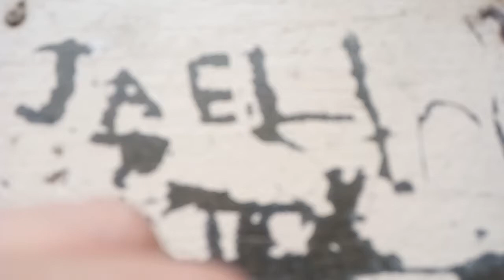The greatest showman edited funy first